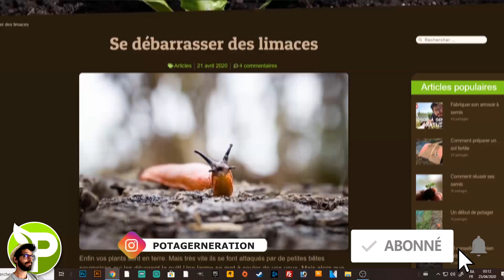Potager BRETON BIO inspiré PERMACULTURE - Mai 2021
Tour de mon p'tit potager Breton BIO filmé le 25/05/2021. La saison a du mal à se lancer mais on y croit! Je vous montre tout ça, enfin presque...